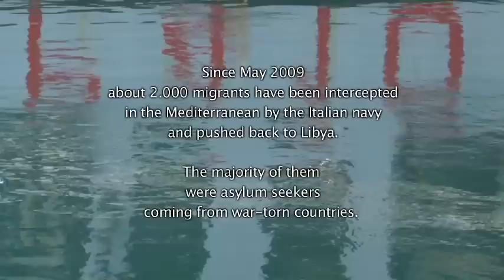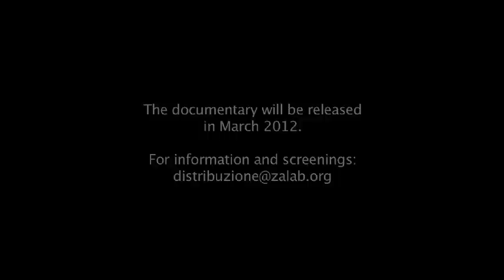Closed Sea trailer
Closed Sea reveals the untold story of the endangered migrants who attempted to escape Libya to Italy during the 2011 war, only to be returned to the hands of Gaddafi as a result of a prior agreement signed between Berlusconi and Gaddafi.

During a perilous journey by boat from Libya to Italy, our protagonists become adrift, facing near certain death on the waves. A sighting, and subsequent rescue, by the Italian Navy cause scenes of unbridled joy and celebration -- all captured by the stranded refuges on camera-phone.

Their joy though was to be short lived as it soon became clear that their rescuers had other plans.

Closed Sea meets the refugees who were forced back into the hands of the dictator, and witnesses the abuses faced by those who dared to attempt an escape. Families are divided and in limbo as Gaddafi's regime crumbles and the revolution gains pace, though it is the European Court of Human Rights in Strasbourg that truly determine the final fate of our protagonists.

From their battered vessels and failed rescue to their subsequent imprisonment, tenure at a refugee camp and onward to the distant European Court of Human Rights. Closed Sea captures the dramatic stories of those whose lives were torn apart and forgotten, not just by Gaddafi, but his allies in Europe who claim to stand for freedom and human dignity.

Directors: Stephano Liberti & Andrea Segre

Running time: 1 x 62 mins